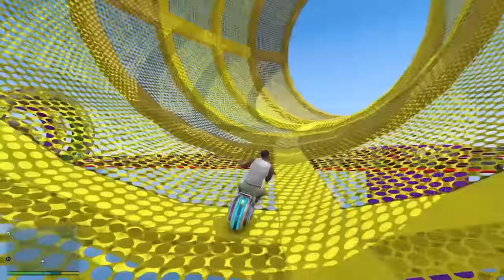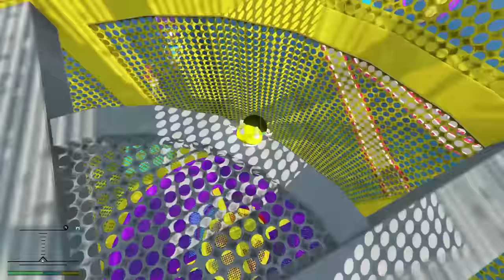FRANKLIN TRIED IMPOSSIBLE LONGEST TUBE TUNNEL WATER RAMP PARKOUR CHALLENGE GTA 5 | SHINCHAN and CHOP